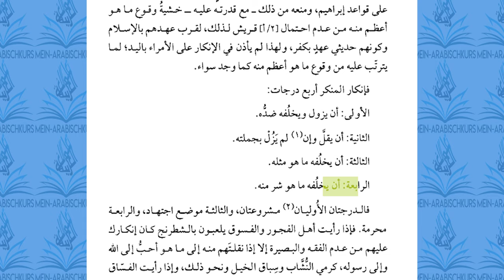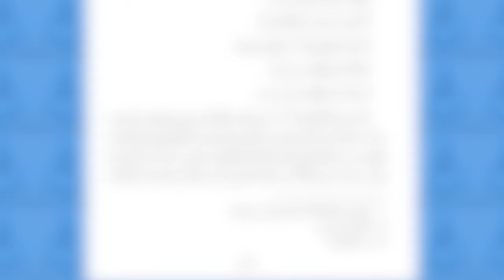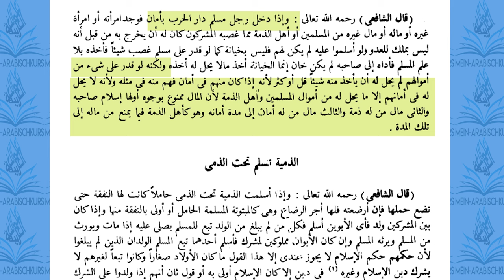Statement zum Messerattentat in Solingen - Ein anderer Blickwinkel